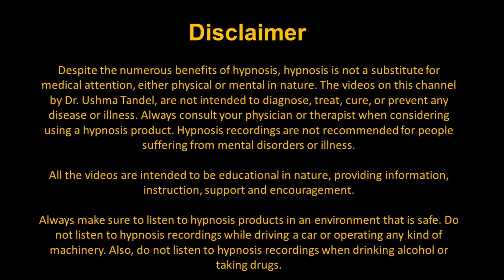Happiness / ख़ुशी Affirmations in Hindi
hindi#hypnosis#sleep#affirmation#happiness#

Happiness is a choice, not a result. Nothing will make you happy until you choose to be happy. No person will make you happy unless you decide to be happy. Your happiness will not come to you. It can only come from you. – Ralph Harslon

This is a Session on, SLEEP HYPNOSIS / AFFIRMATIONS For HAPPINESS by Ushma Tandel. Listen to it with your earphones on. And preferably in the mornings or before going to bed. Or any time of the day where you can spare few minutes for yourself. Good results have been seen if you listen to this audio regularly for 30 days or till you intuitively feel the need.
And because these audios are for deep relaxation they should never to be played while driving a vehicle or operating heavy machinery.